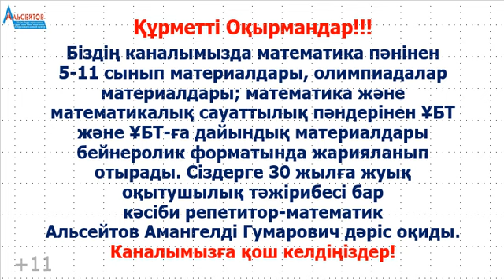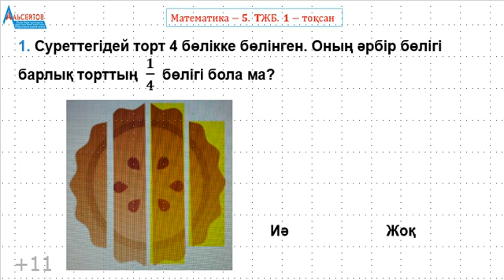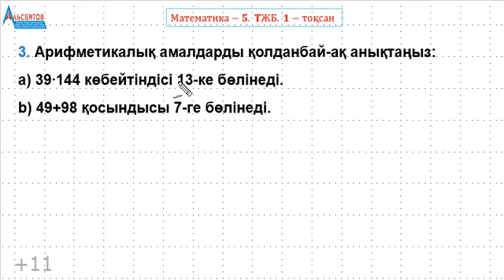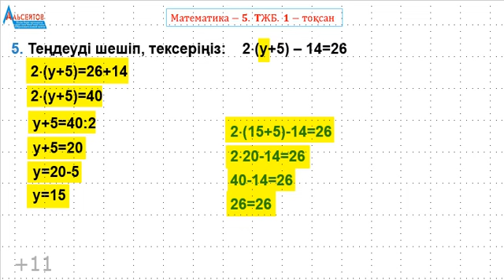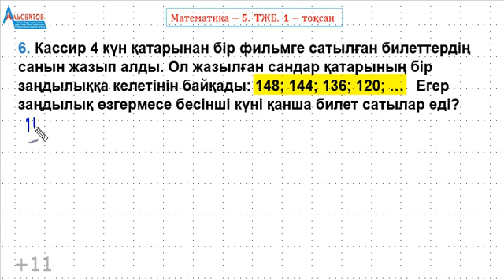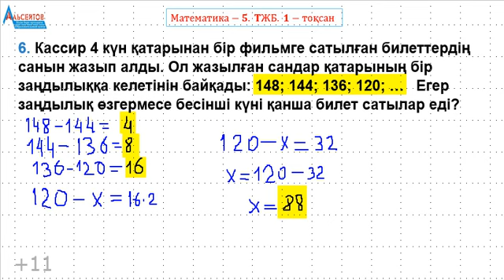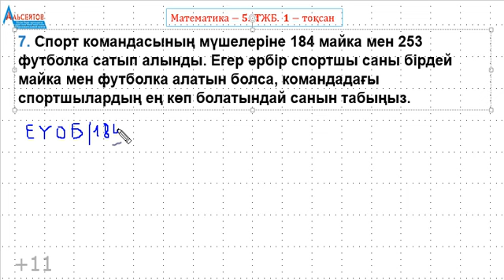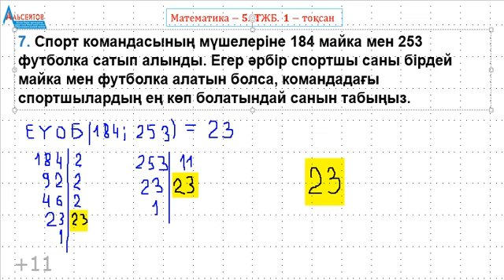Математика 5-сынып 1-ТЖБ 1-тоқсан 1-нұсқа | Альсейтов Амангельды Гумарович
Математика 5-сынып 1-ТЖБ 1-тоқсан 1-нұсқа | Альсейтов Амангельды Гумарович атты бейнеролик. Бейнероликте 5-сыныптың 1-тоқсанының TЖБ-сының 1-нұсқасының  есептері талданады. 1-ТОҚСАН БОЙЫНША ЖИЫНТЫҚ БАҒАЛАУҒА АРНАЛҒАН ТАПСЫРМАЛАР тоқсан бойынша жиынтық бағалау қарастырылады. Жай бөлшек, Бөлінгіш, Бөлгіш, Еселік, Бөлінгіштік белгілері, Ең үлкен ортақ бөлгіш, Ең кіші ортақ еселік, Ортақ бөлім, Жай бөлшекті қысқарту тақырыптарына 7 есеп толығымен талданады.